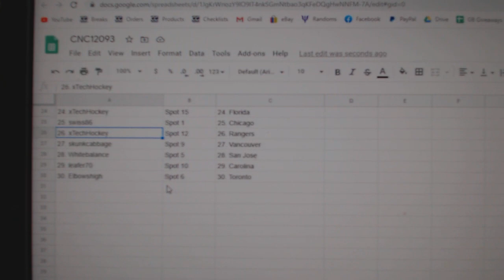Team Randoms - C&C GB #12,093